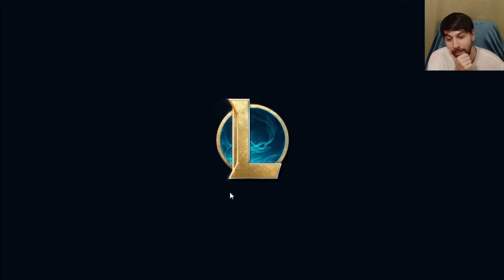Twitch Chat theory-crafted the perfect Briar Build for League's new mode so I tried it. It's insane.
@shurkou plays League of Legends' new mode: Swarm! League of Legends Swarm New Mode Gameplay showcase and first impression by shurkou TFT! League of Legends Swarm is a new game mode similar to popular Roguelike Horde Survivors like Vampire Survivors and Brotato!